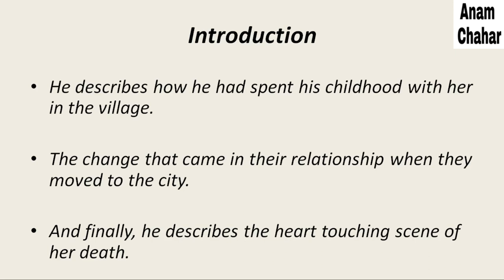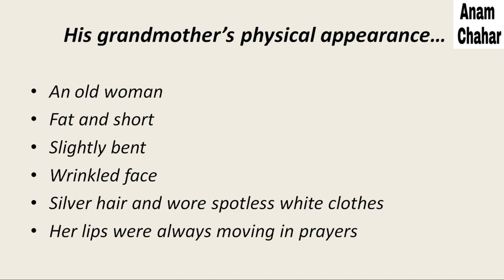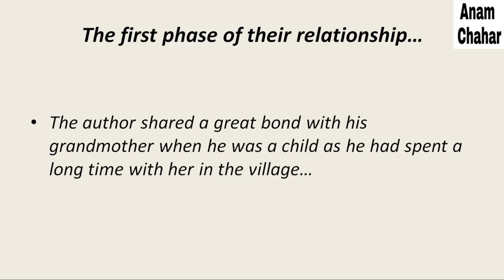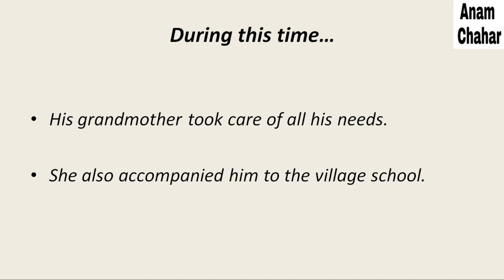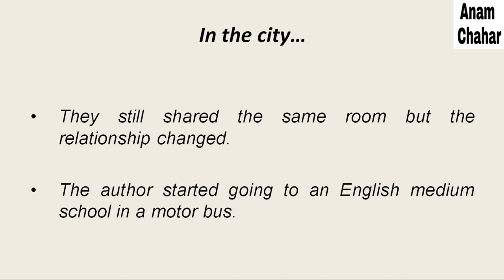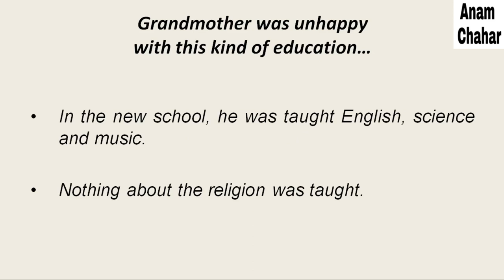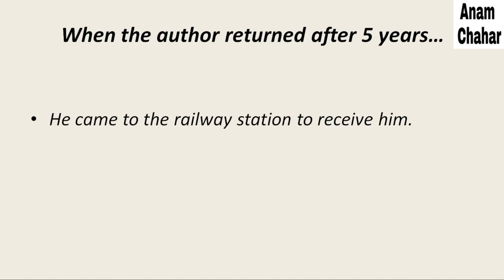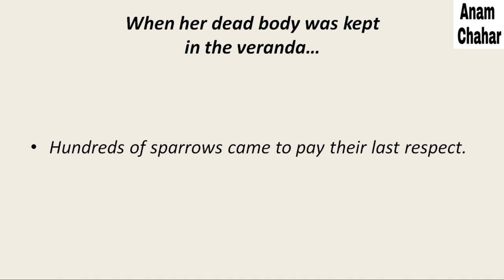The Portrait of a Lady Class 11 Explained in English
The Portrait of a Lady Class 11 Summary in English